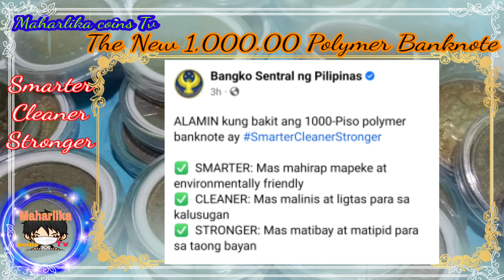Bakit nga baainabing SMARTER, CLEANER, at STRONGER ang bagong 1,000.00 banknote?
Old Coin
Philippine coin
Hard to find
Semi hard to find
Collectible Coins
Rare coins
Barya ng pilipinas
Common coins
Commemorative Coins
Bentahan sa lazada
Lazada Coins
Bentahan sa ebay
presyo ng lumang barya
coin holder
japanese yen
kmjs coin